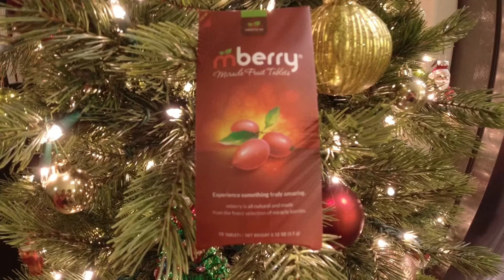Mberry Miracle Fruit Tablet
A review on the Mberry miracle fruit tablet.  Fun times with Leo’s brother’s and sister !!! Making every moment count!!!